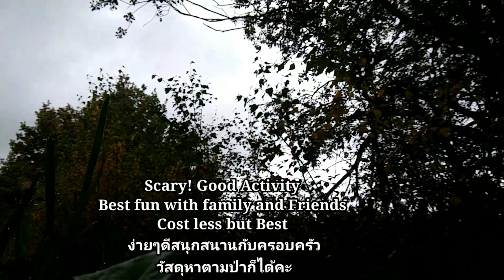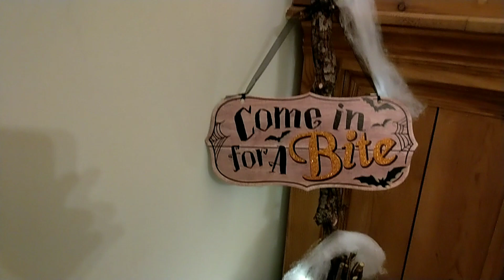How to Make Broomstick Cost Less but Best Halloween 2020 Simple Scary Theme ไม้กวาดแม่มดวันฮาโลวีน​